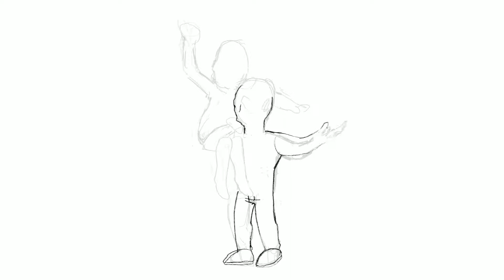Drawing Spider-Man: Into the Spider-Verse timelapse sunflower simpsonized simpsons style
This could be you and me, what do you think?
Simpsonised
Simpsons

If you want a custom cartoon like this it is possible.
Commission open!